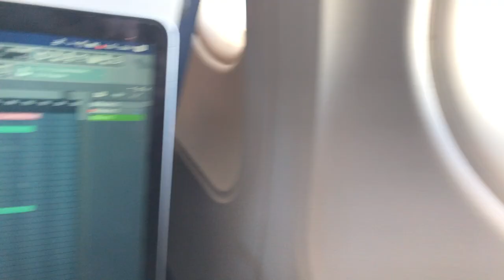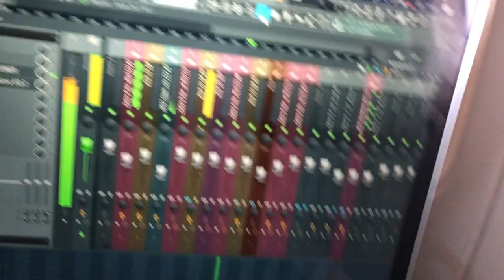A TRIP TO ARMENIA | PART 1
After 7 years of not being able to go back to my native country. I was finally able to past April.

Here is a bit of a mesh of some footage i was able to make over there.

Enjoy folks!